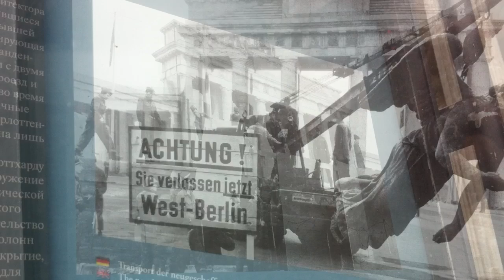Brandenburgin portilla - Sata Berliiniä (61/100)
Kylmän sodan ja jaetun Berliinin symbolista Brandenburgin portista on kehittynyt kaupungin kuhinapiste. Portin editse kaartaneesta muurista kertoo enää katuun upotettu tiilivana. Portin ympärillä ja sen välittömässä läheisyydessä ovat toisen maailmansodan voittajavaltioiden USA:n, Ison Britannian ja Venäjän sekä niiden kanssa Saksaa miehittäneen Ranskan suurlähetystörakennukset. Kiveheiton päässä ovat valtiopäivätalo Reichstag ja holokaustimuistomerkki.